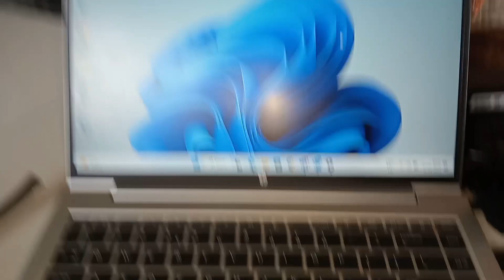What a Fishy Day😆